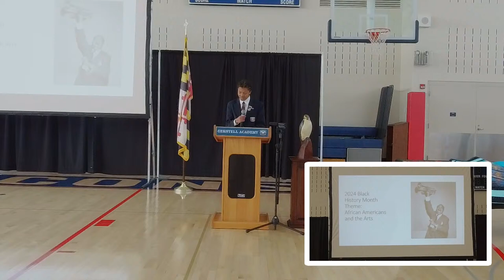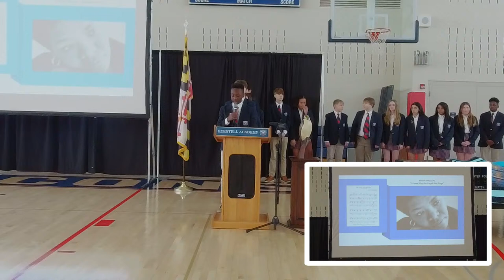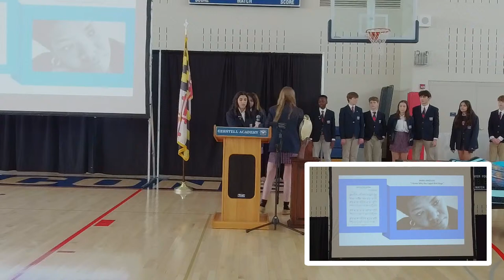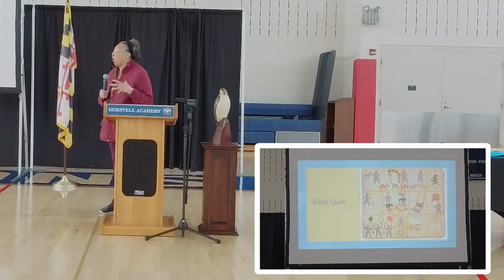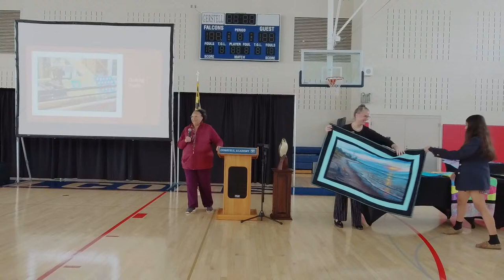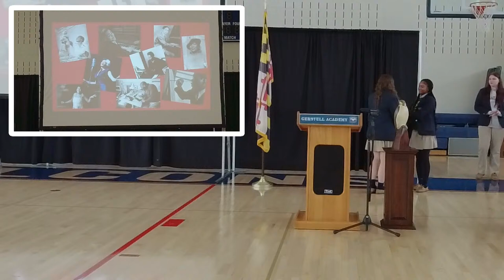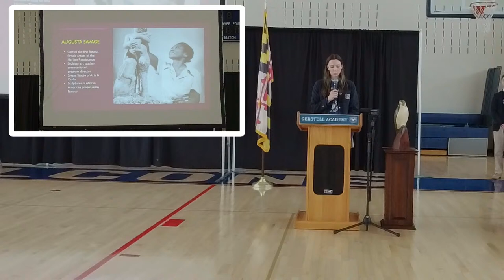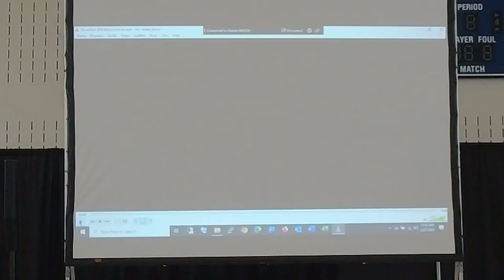Black History Month Assembly